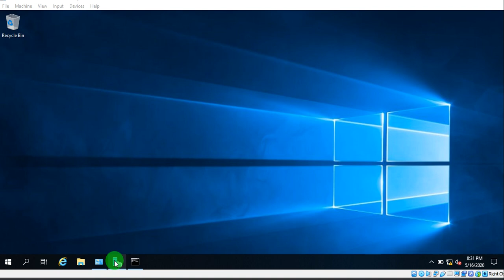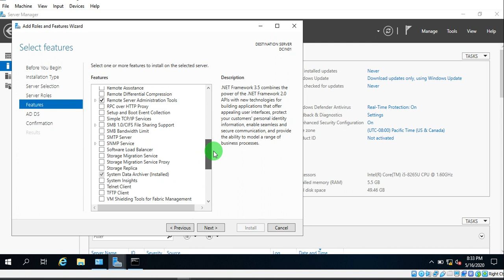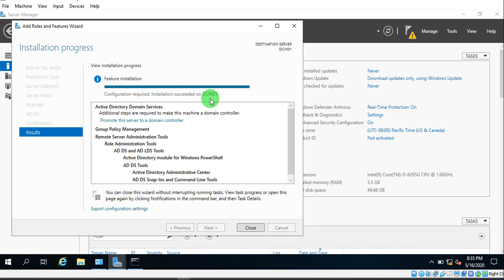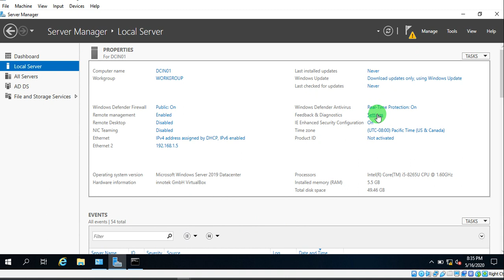7. How to Install Active Directory in windows server 2019 | MCSA Training 2019